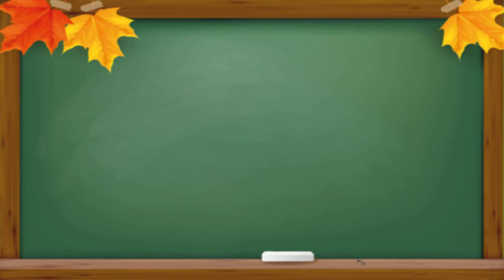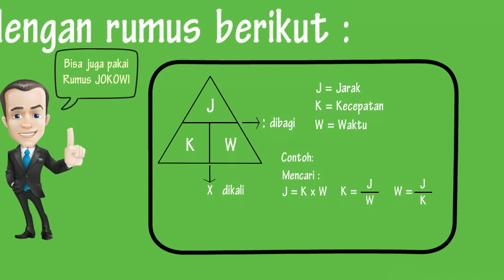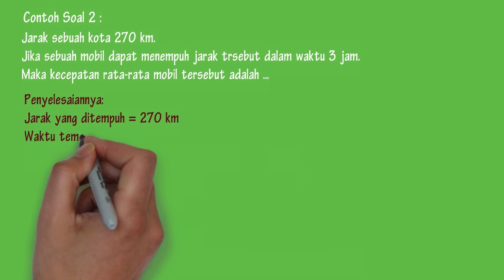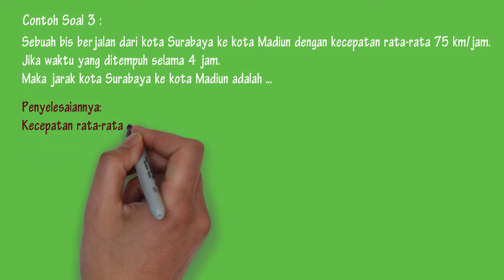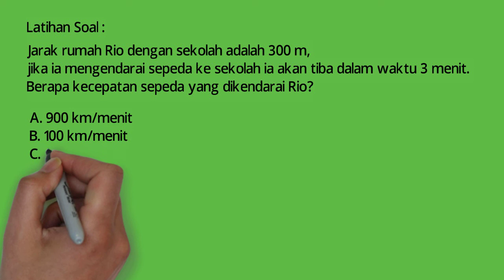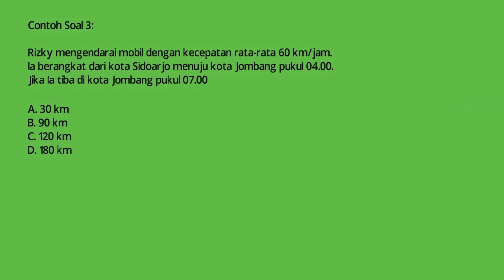PART I, JARAK, WAKTU,KECEPATAN (MODUL US SD)